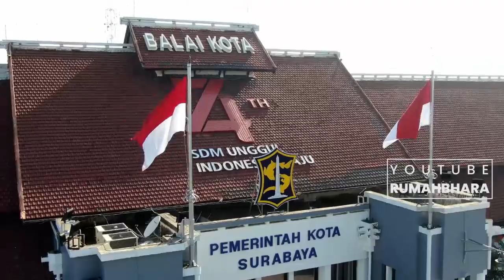Upacara 17 Agustus di Pemkot Surabaya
Tadi pagi (17/08/19), upacara dalam memperingati hari kemerdekaan di pemerintah kota Surabaya. Bu Risma berpesan kepada anak muda milenial,jangan menyerah dan jadilah SDM yang unggul. Berikut videonya kawan..